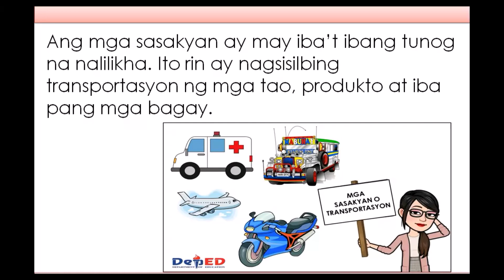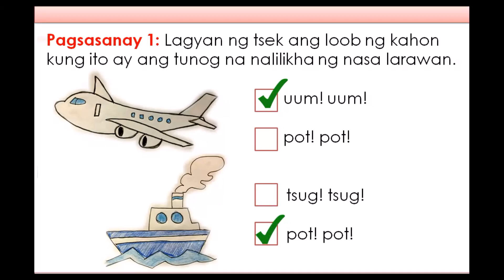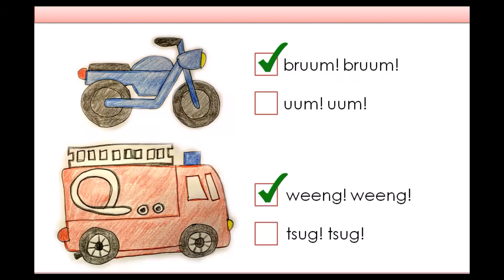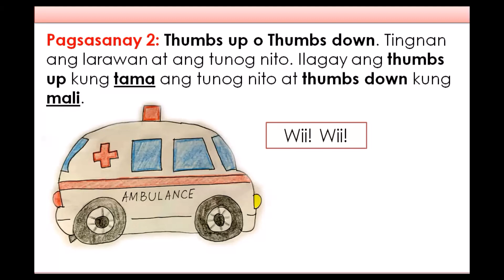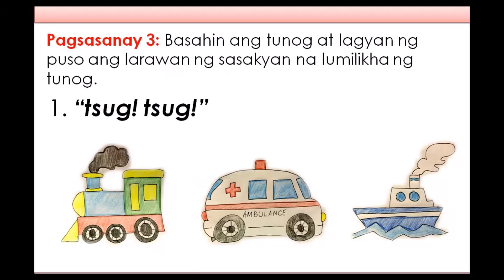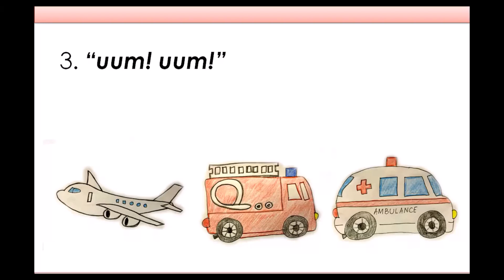Tunog ng mga Sasakyan o Transportasyon at Mga Pagsasanay | Teacher Patricia Anne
Mother Tongue
Tunog ng mga Sasakyan o Transportasyon at Mga Pagsasanay
Grade One